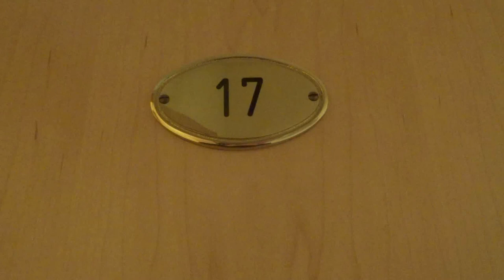Waldhotel Forsthaus Hainholz in Pritzwalk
Einzelzimmer Nummer 17 im Waldhotel Forsthaus Hainholz in Pritzwalk

3 Sterne-Hotel in Pritzwalk.